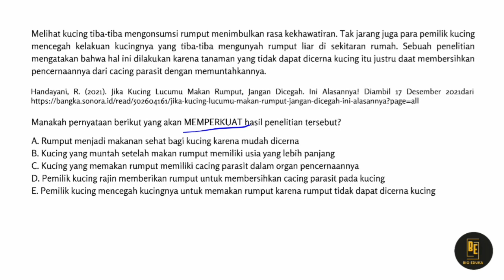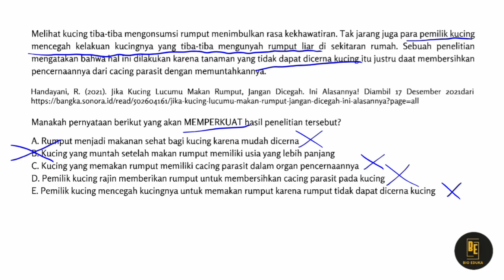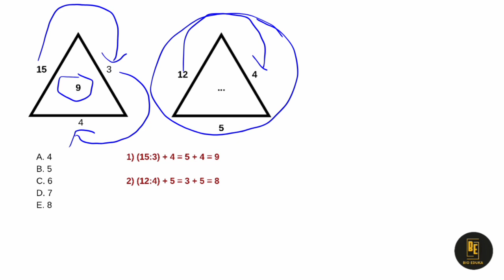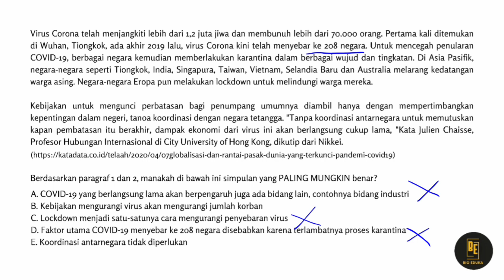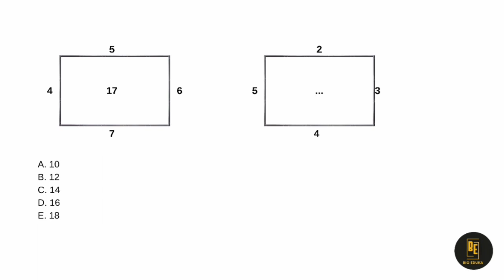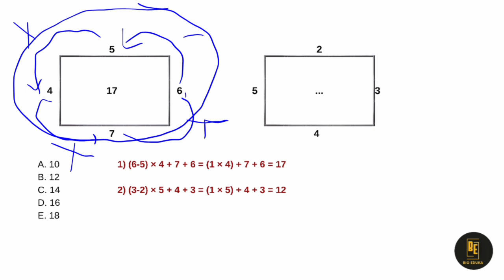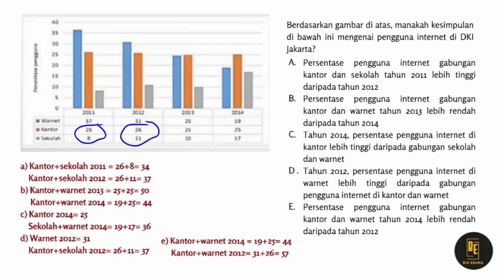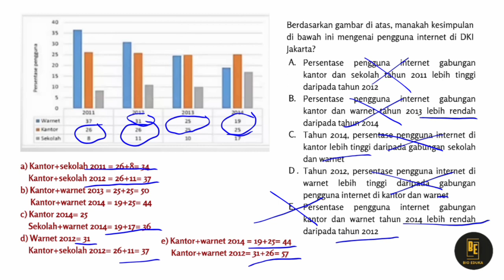Penalaran Umum UTBK 2023 Part 6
Halo adik-adik kelas 12,
Seleksi masuk perguruan tinggi sebentar lagi nih. Udah sejauh mana persiapannya? Biar makin mantap persiapannya, kita drilling soal-soal UTBK SNBT 2023 dan temukan TRIK pengerjaan soal Penalaran Umum SNBT 2023

Yukk simak  pembahasan soal UTBK SNBT 2023 materi Penalaran Umum HOTS Part 6 di video berikut ini

APLIKASI YANG SAYA GUNAKAN:
Rekam layar: WPS Office
Edit foto/Thumbnail: Canva
Edit video: KineMaster
Kelola channel: Chrome

Tag (abaikan)
bio eduka
pembahasan soal snbt 2023
snbt 2023 penalaran umum
seleksi masuk perguruan tinggi
utbk snbt penalaran umum
Trik soal simulasi penalaran umum SNBT 2023
penalaran umum HOTS